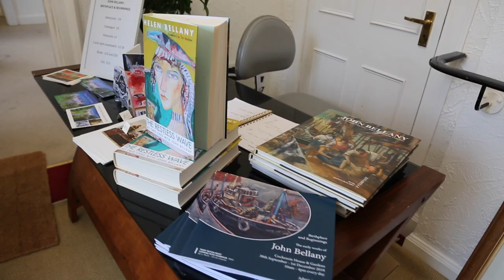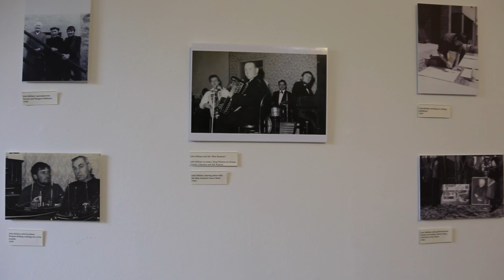John Bellany - Birthplace and Beginnings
Cockenzie House, Port Seton, Exhibition 2018

This exhibition explored the formative period of John Bellany's life up until he left Scotland for the Royal College of Art in London and featured life drawings and paintings, still life, portraits and figure compositions of that time, many of which had never been exhibited before

In the exhibition, we were witness to the culture of the Scottish fishing community he was born into, the essential elements of which inspired his unique vision underlying the body of his lifetime’s work that brought him international acclaim and recognition as one of the most powerful artists of his generation and one of Scotland’s best loved and celebrated sons.